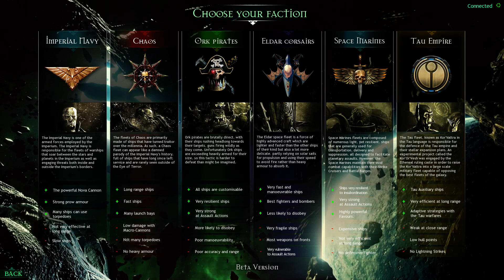Battlefleet Gothic Armada : Empire Tau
Petit détour sur la flotte de l'Empire Tau.